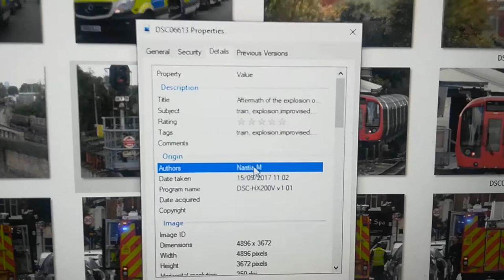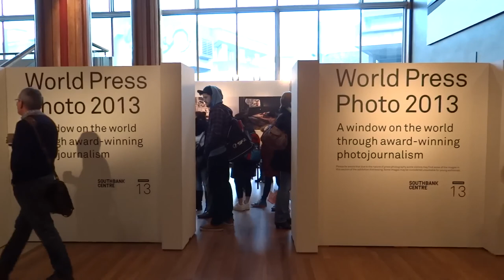185. АНГЛИЯ: Британский кодекс ФОТОжурналиста. Как фильтруют новости английские пресс-агентства?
185. АНГЛИЯ: Британский кодекс ФОТОжурналиста. Как фильтруют новости английские пресс-агентства?

В Англии есть свод правил, которых должен придерживаться каждый фотожурналист, чтобы доносить "правильные новости" в Британские новостные источники.

Это называется "кодексом" фотографа, наличие которого тщательно отслеживается новостными редакторами и распространяется среди всех британских медиа-агентств.

Что входит в этот свод правил рассказываю в данном видео...